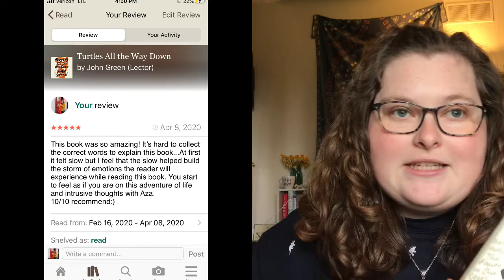Turtles All The Way Down Book Review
Obviously, I am not a professional book reviewer but have recently started reading again and thought why not share my opinion:)